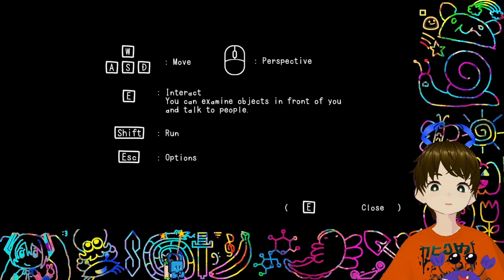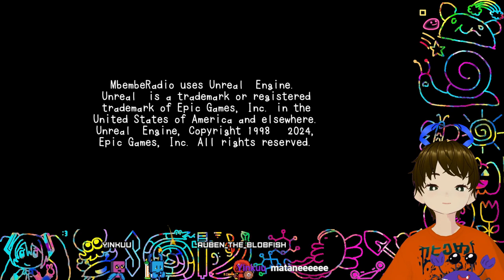Crab does listen to Mbembe Radio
I thought this game was going to be about Japanese cryptids.